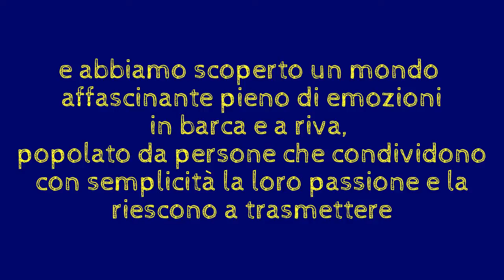Beneteau First 24 - Planadas, weekend sul Lago Maggiore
Weekend sul Lago Maggiore 8/7/2017